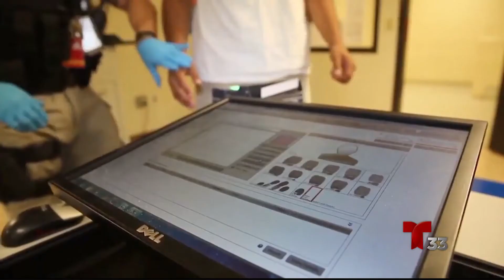Inmigración al día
Aprueban medida que ayudaría a proteger a los inmigrantes de abusos por parte de arrendatarios. Marines Linera nos amplia.